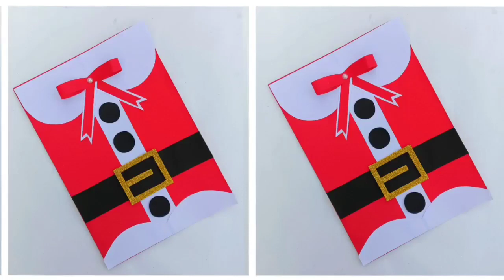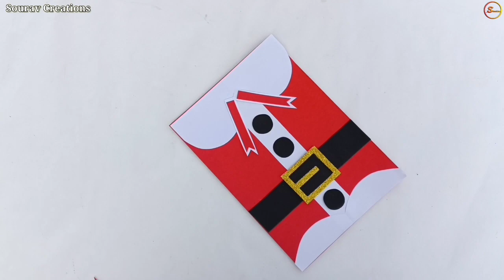Handmade Greeting Cards For Christmas 2022 / Handmade Christmas Card 🎅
DIY : Beautiful Christmas Tree 🌲 Making From Glitter sheet • How to make christmas tree • Christmas